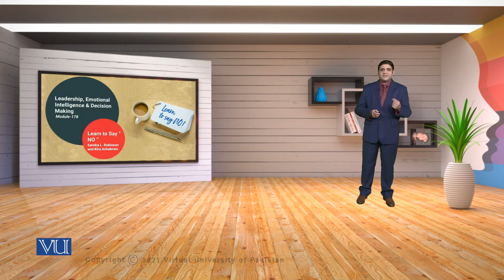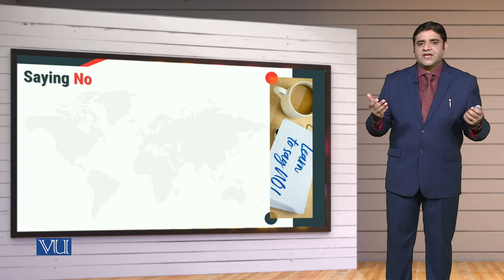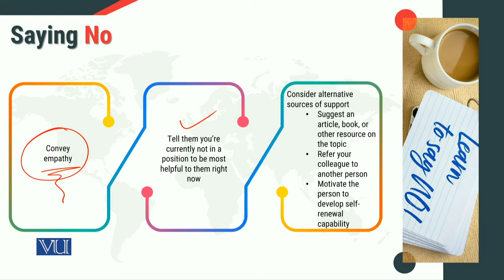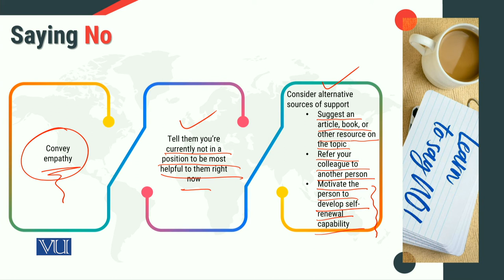MGT714_Topic178 | Leadership, Emotional Intelligence & Decision Making